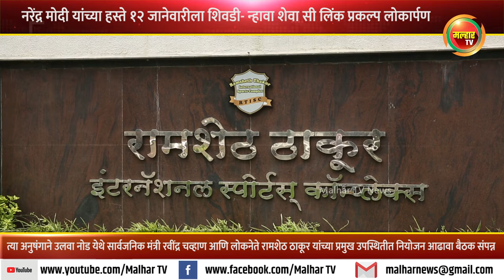पंतप्रधान नरेंद्र मोदी यांच्या हस्ते १२ जानेवारीला शिवडी- न्हावा शेवा सी लिंक प्रकल्प लोकार्पण !!!